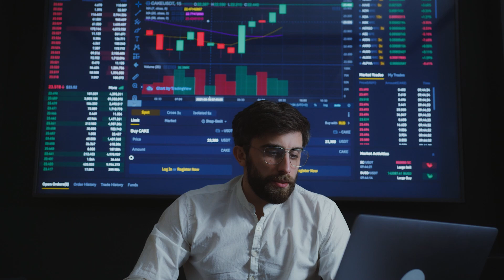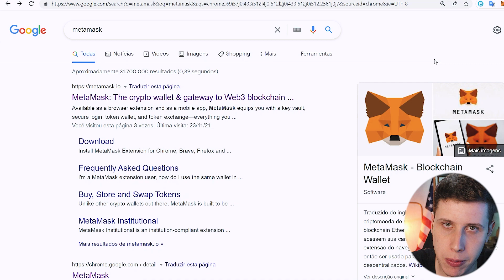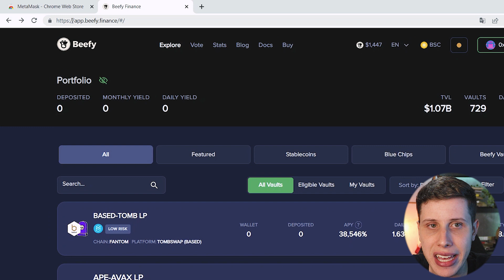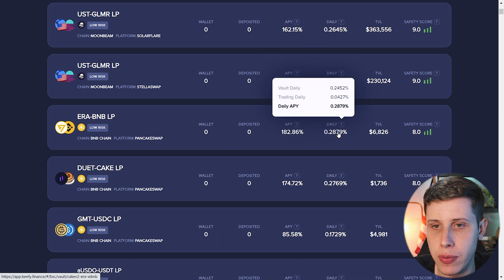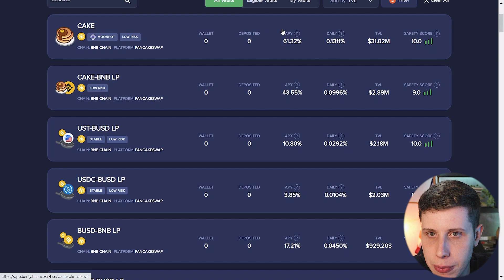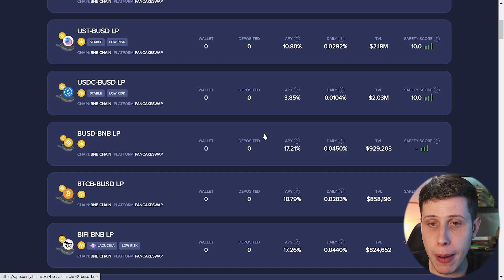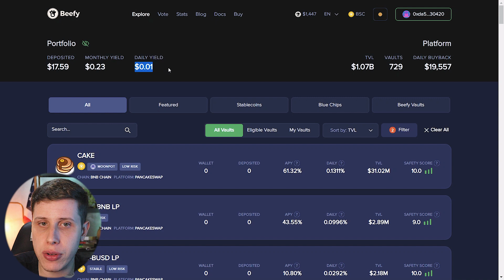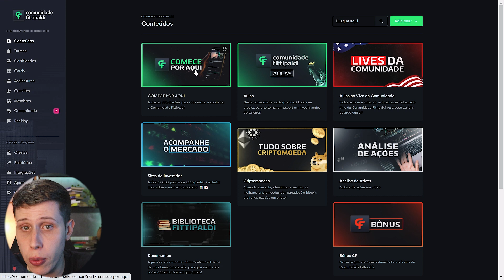Como fazer Renda Passiva com Criptomoedas (Passo a Passo)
No vídeo de hoje, você vai aprender a gerar renda passiva em criptomoedas, o famoso Staking ou Liquidity Pool. Vou te mostrar o passo a passo, na prática, como fazer renda passiva através de criptos no mercado, sem precisar de muito dinheiro. É realmente uma forma de fazer dinheiro na internet, uma grana extra, sem precisar trabalhar.

Assista até o final: "Como fazer Renda Passiva com Criptomoedas (Passo a Passo)"

⏱Minutos do vídeo:
00:00 - Renda passiva em criptomoedas
01:16 - Staking
02:09 - Liquidity Pool
03:07 - Carteira Digital (MetaMask)
05:13 - BeefyFinance
05:36 - Conectar a carteira no Beefy
06:28 - Explicando uma liquidity pool na prática
07:44 - Entenda os projetos antes de investir
08:18 - Outras informações importantes
08:52 - Como procurar uma boa Liquidity Pool
12:48 - Investindo na prática
17:00 - Impermanent Loss (ATENÇÃO!)
18:17 - Comunidade Fittipaldi
19:47 - Conclusão